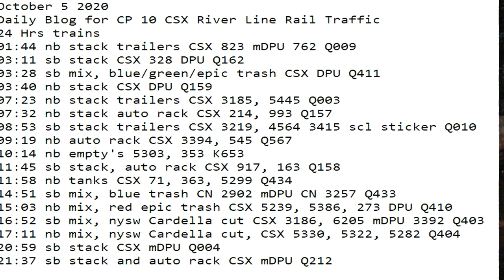October 5 2020 24 Hrs CSX Trains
24 Hrs trains
01:44 nb stack trailers CSX 823 mDPU 762 Q009
03:11 sb stack CSX 328 DPU Q162
03:28 sb mix, blue/green/epic trash CSX DPU Q411
03:40 nb stack CSX DPU Q159
07:23 nb stack trailers CSX 3185, 5445 Q003
07:32 nb stack auto rack CSX 214, 993 Q157
08:53 sb stack trailers CSX 3219, 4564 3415 scl sticker Q010
09:19 nb auto rack CSX 3394, 545 Q567
10:14 nb empty's 5303, 353 K653
11:45 sb stack, auto rack CSX 917, 163 Q158
11:58 nb tanks CSX 71, 363, 5299 Q434
14:51 sb mix, blue trash CN 2902 mDPU CN 3257 Q433
15:03 nb mix, red epic trash CSX 5239, 5386, 273 DPU Q410
16:52 sb mix, nysw Cardella cut CSX 3186, 6205 mDPU 3392 Q403
17:11 nb mix, nysw Cardella cut, CSX 5330, 5322, 5282 Q404
20:59 sb stack CSX mDPU Q004
21:37 sb stack and auto rack CSX mDPU Q212